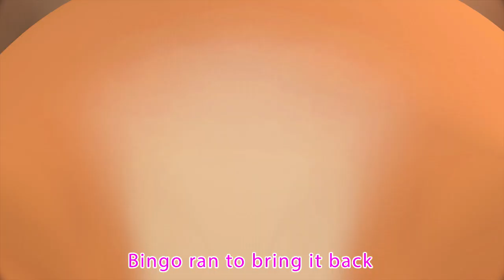teddy bear - Baby songs - Nursery Rhymes & Kids Songs